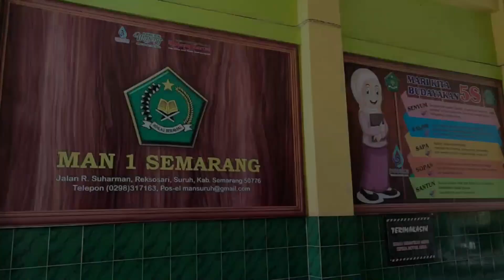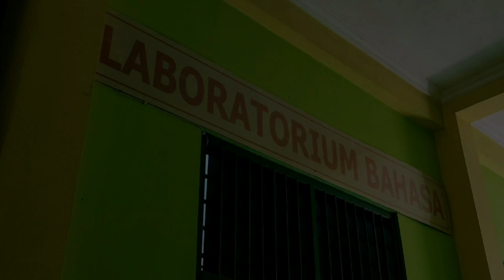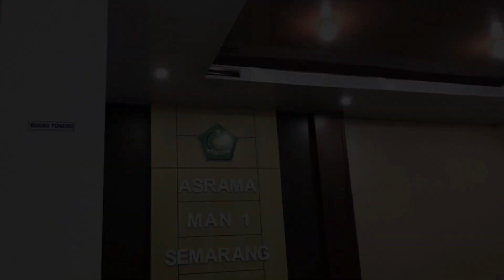Profil Singkat MAN 1 Semarang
sekilas tentang MAN 1 Semarang